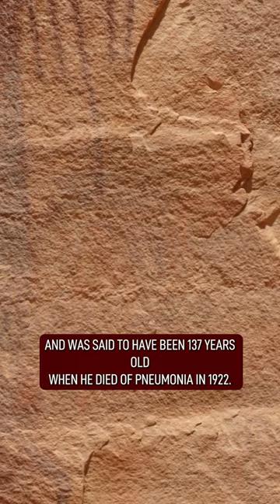Is This The Face of a 132 Year Old Man?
This photo is of Chief John Smith who at the time it was taken was allegedly 132 years old. John was an Ojibwe North American Indian who lived in the area of Cass Lake, Minnesota. John was allegedly born as early as 1784 and was said  to have been 137 years old when he died of pneumonia in 1922. John had eight wives and no biological children, although he adopted a son called Tom. John became the poster boy for numerous stylized images of Ojibwe life, which were sold as cabinet photos and postcards and became something of an attraction and in 1920 he appeared as the main feature in a motion picture exhibition that toured the US, featuring aged Native Americans. The exact age of John at the time of his death has been a subject of controversy, with some arguing that it was disease and not age that made him look the way he did, with some believing he was less than a 100 years old at the time of his death.